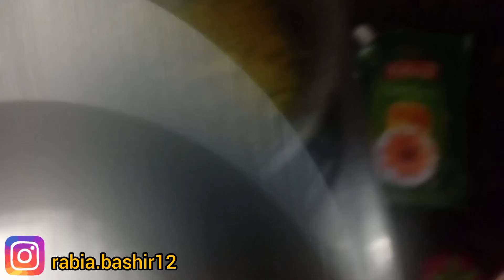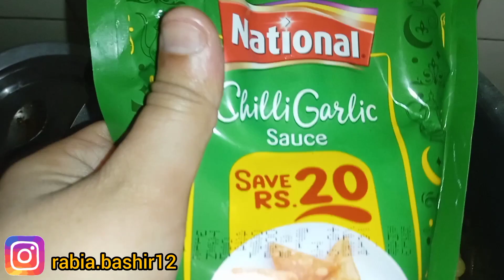How to make Macaronis at home in simple Way |simple and easy way |Rabia's Tarkaa